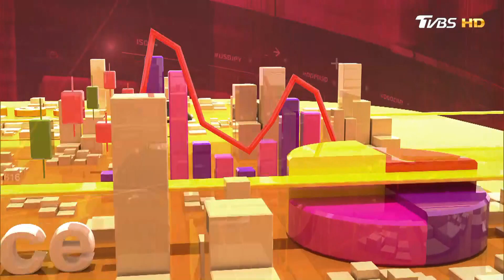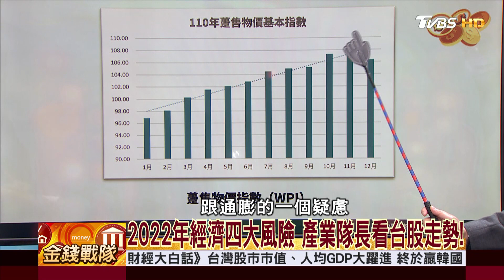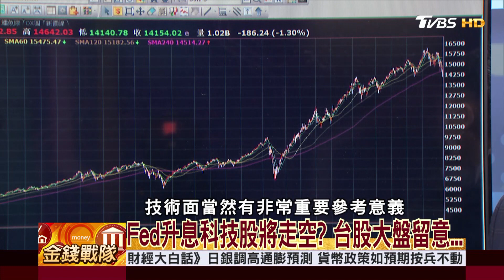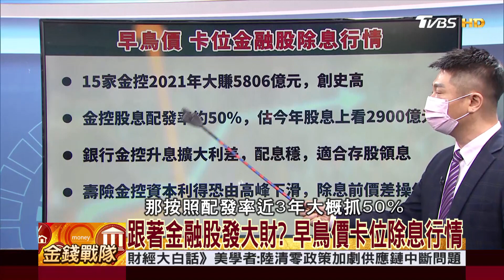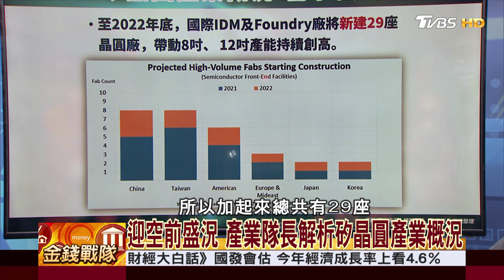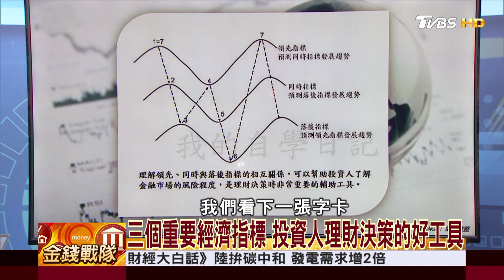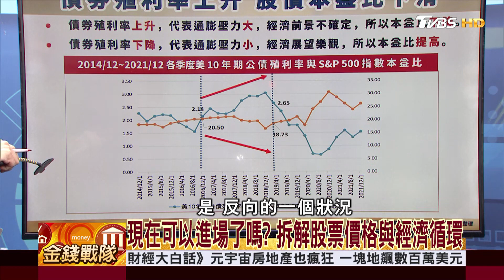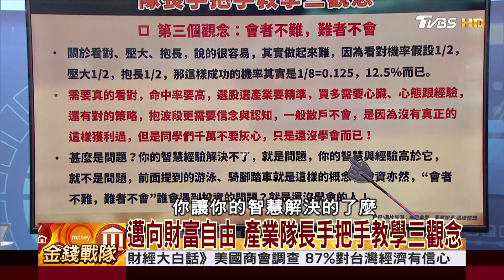美股怎麼了？外銷創新高 基本面仍有支撐？台積電順風車 2022潛力標的？│財經大白話 20220122 (完整版)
本集來賓 張捷 陳威良 周宛瑩

通膨加劇.利率走升 拜登支持度跌.四大指數齊翻黑
2021外銷訂單創新高 2022台股基本面仍有支撐!?
2022年經濟四大風險 產業隊長看台股走勢!
景氣強.熱錢滾.外銷訂單高 台股資金動能基本面強
Fed升息科技股將走空? 台股大盤留意...
巴菲特指標過熱? 股市全威展望台股獲利
4劑疫苗仍無法預防? 疫情升溫美國缺工加劇!?
跟著金融股發大財? 早鳥價卡位除息行情
金融股領配息還是賺價差? 操作必看三指標!
迎空前盛況 產業隊長解析矽晶圓產業概況
搶搭台積電順風車 從供應鏈找出潛力標的
三個重要經濟指標 投資人理財決策的好工具
經濟指標觀察股市動向 未來的熱門趨勢是...?
現在可以進場了嗎? 拆解股票價格與經濟循環
投資的好觀念 有良師、良友、良機必抓牢!
邁向財富自由 產業隊長手把手教學三觀念